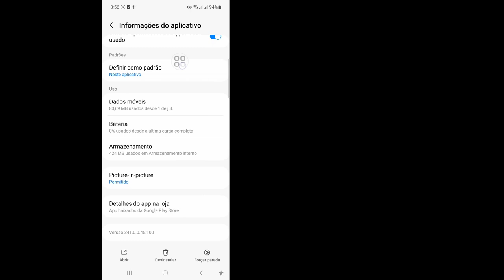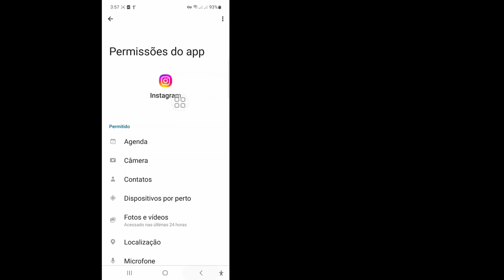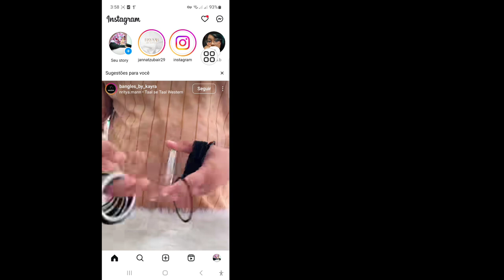Como consertar o Instagram que você não consegue enviar mensagens por 3 dias (2024)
Neste vídeo, mostrarei como consertar o Instagram que você não consegue enviar mensagens por 3 dias (2024). Continue assistindo ao vídeo até o final. É um processo muito simples que leva apenas alguns minutos.

Você aprenderá como consertar o Instagram que você não consegue enviar mensagens por 3 dias (2024), siga as instruções na tela para aprender.